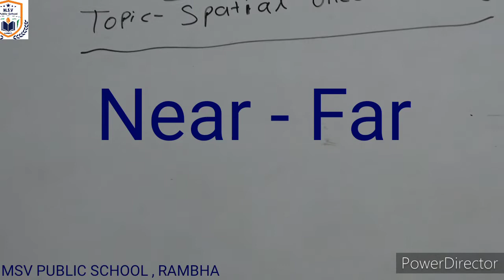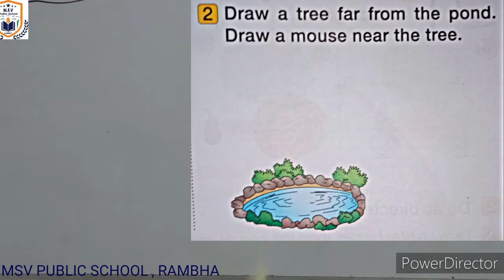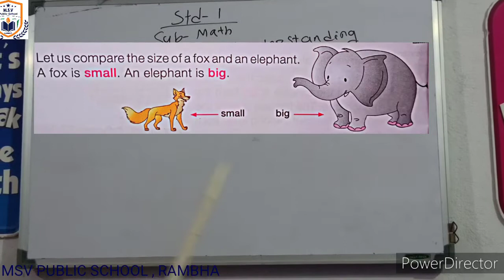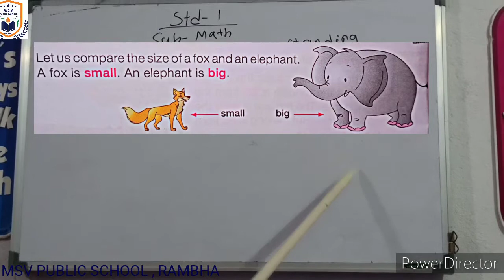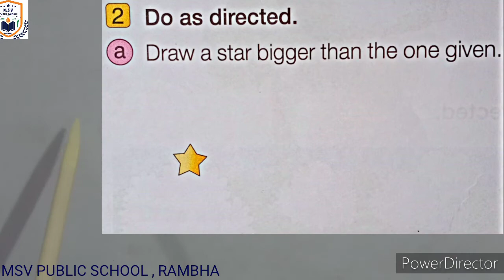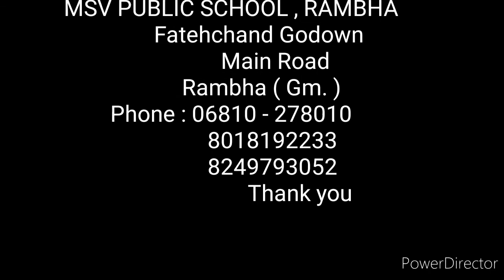MSV PUBLIC SCHOOL , RAMBHA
std-1 Math (ch-1.5 & 1.6)